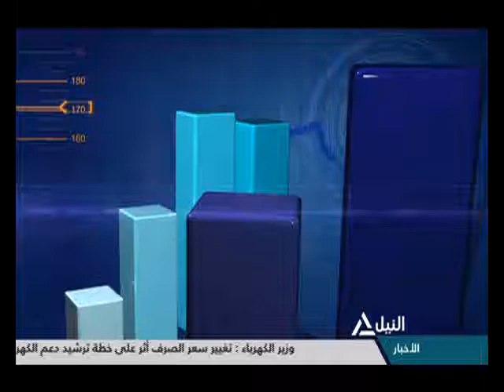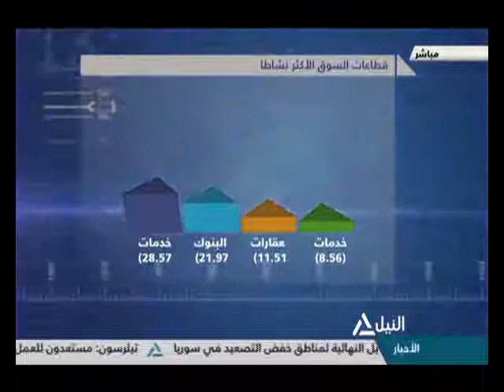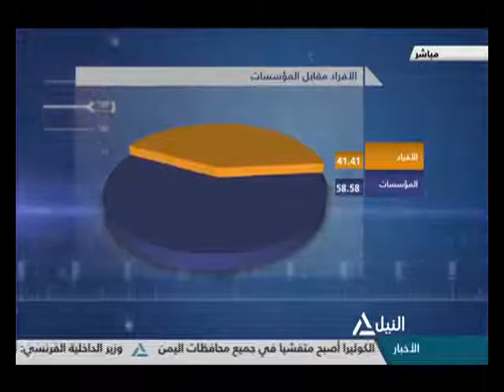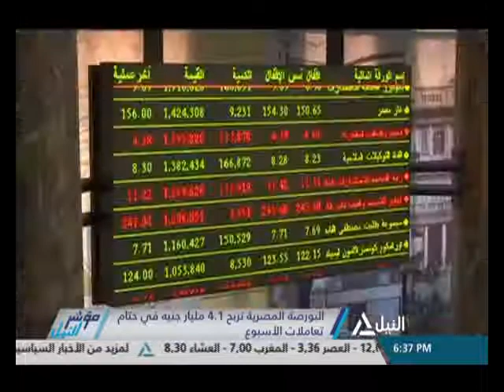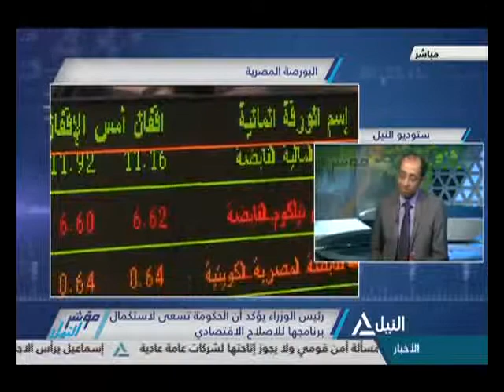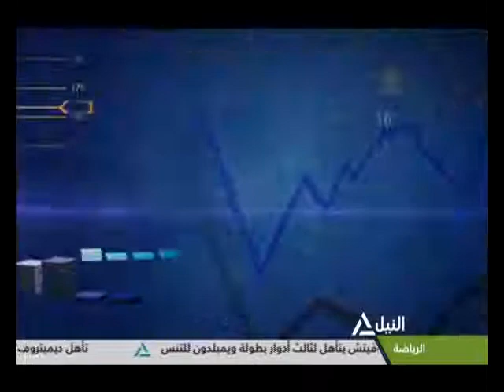مؤشر النيل 6-7-2017